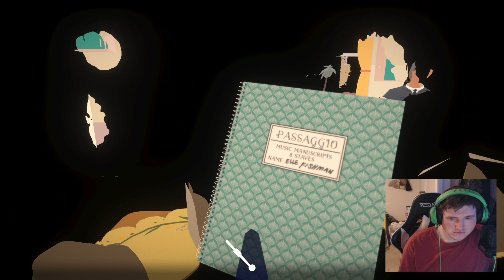Before your eyes it flies by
Just playing some more before your eyes, you know continuing the story I should have fully uploaded five months ago, but here it is.
well I hope you guys enjoy this video and I shall continue to make more videos as the year goes on or not, we will see.

As always stay trashy.